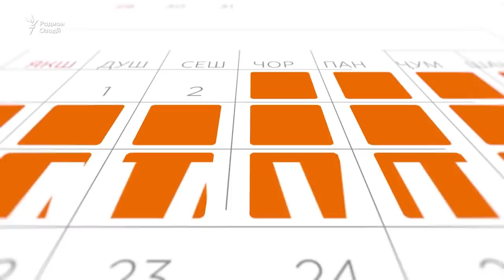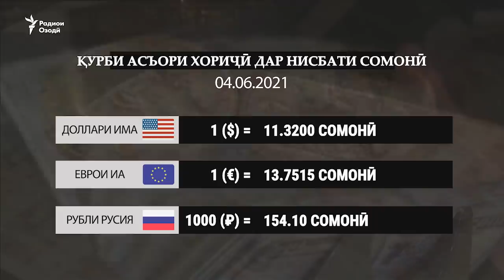Навид. Патент ё регистратсия? 4.06.2021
Талаботи нав барои муҳоҷирони корӣ дар Русия.
Як марзбони тоҷик дар ноҳияи Ҳамадонӣ ғарқ шудааст.
Намоиши аксҳои Заур дахте ва духтараш дар Душанбе.
Ин ва дигар хабару гузоришҳо дар барномаи Навиди бомдодӣ.